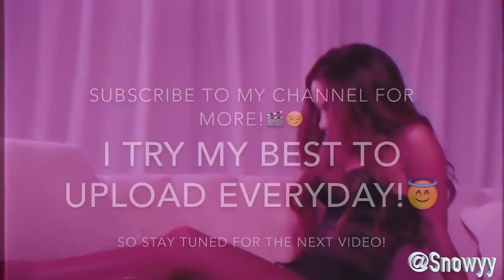M.O - Not In Love (Music Video Reaction!)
OMG GUYS! I JUST FOUND ARIANA GRANDE'S LONG LOST SISTER! YOU NEED TO WATCH THIS!!! ENJOY!